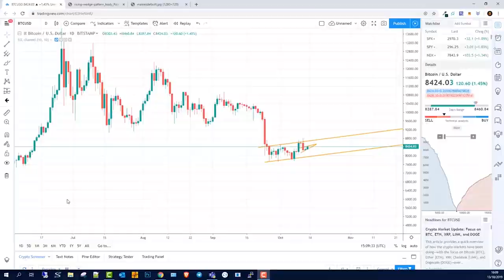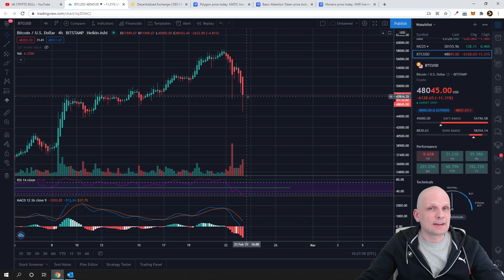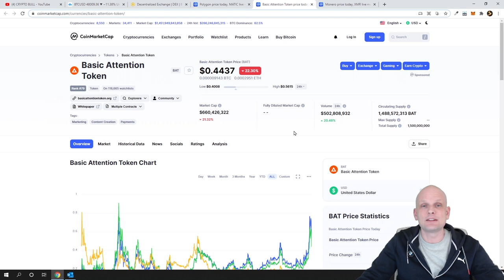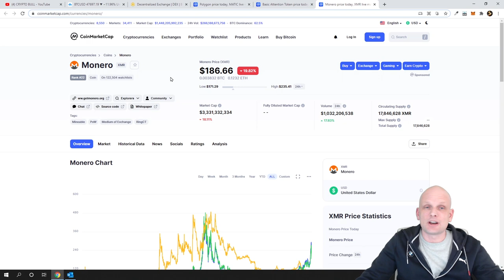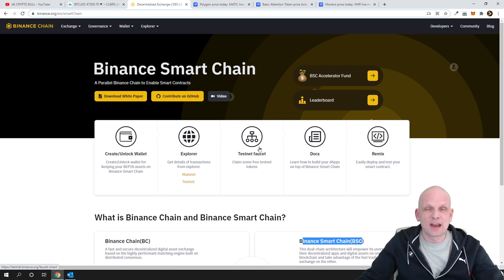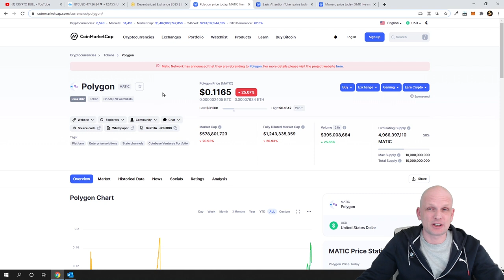BITCOIN PRICE PULLBACK BINANCE SMART CHAIN POLYGON MATIC ADA XLM MONERO BAT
Bitcoin:  3MLbRm9RXomYQMFypbMNUsjG8L5TMJ1N2Q
Ethereum:  0xbF4c21a0004E55f41a45e85a0b714DE27C170077